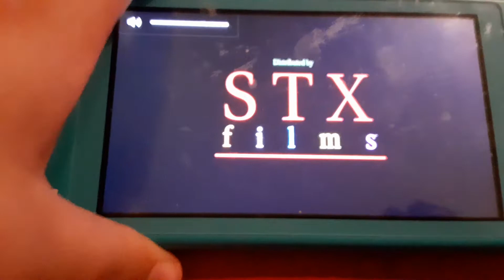ugly dolls credits with back to the future credits theme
this is ugly dolls credits but with back to the future credits theme and that's it in joy